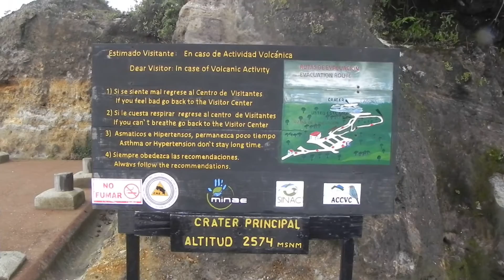Poas Volcano ,Costa Rica ,Pura Vida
One of the most active volcanoes in Costa Rica and the most visited for tourist and locals .